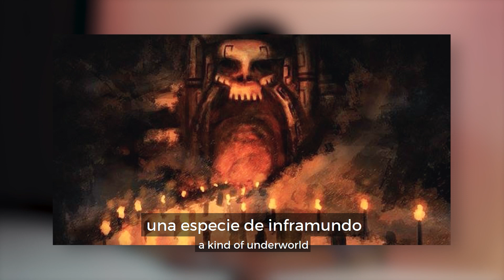DAY OF THE DEAD: Come Celebrate Día de Muertos in Spanish 💀🏵️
🎃 It's that time of the year! And, in Mexico, the most colorful and spooky tradition comes alive: Día de Muertos. Learn everything you need to know about the cemeteries, the altars, the pictures, the Catrina skulls, the flowers, and the origins of this unique Latin American celebration. Enjoy with our bilingual subtitles in English and Spanish!

Stories are the best way to learn Spanish. Forget the boring textbooks and time-wasting apps! Learn Spanish the natural, effective way with our Spanish Uncovered course 👉🏼

101 Conversations in Mexican Spanish: Short Natural Dialogues to Learn the Slang, Soul, & Style of Mexican Spanish (Print/Kindle)

101 Conversations in Mexican Spanish: Short Natural Dialogues to Learn the Slang, Soul, & Style of Mexican Spanish (Audio)

⏱ TIMESTAMPS:
0:00 Intro
0:32 History
1:50 The Legend of Mictlán
3:43 Today
5:15 La Catrina
5:53 Tradition
6:30 Final Thoughts